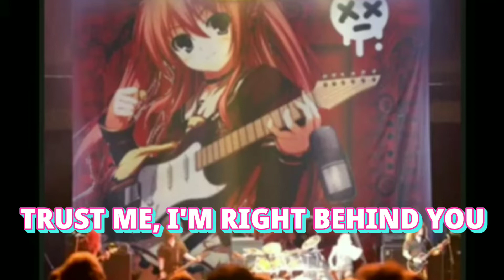Nightcore - Healing Lies (feat. Bad Randoms)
"Healing Lies" by the Bad Randoms (Brawl Stars)! 🎸